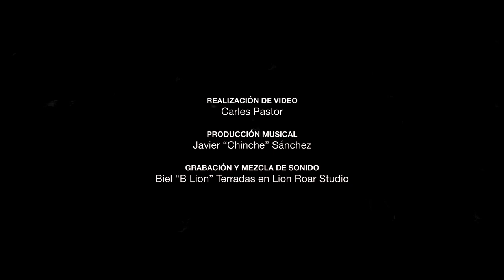The Wah Wahs - Cada dia (Videoclip Oficial)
The Wah Wahs - Cada dia (Videoclip Oficial) una canción de Roots, Reggae Love dirigida por: @carlespastorphotography 🎥